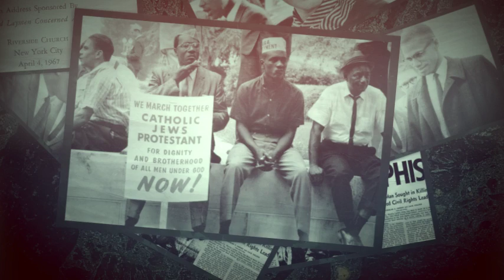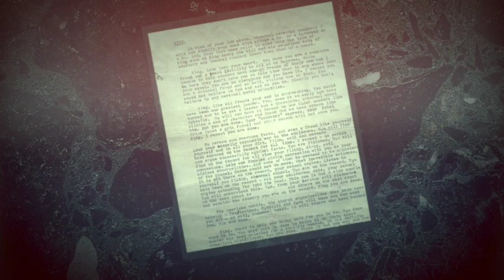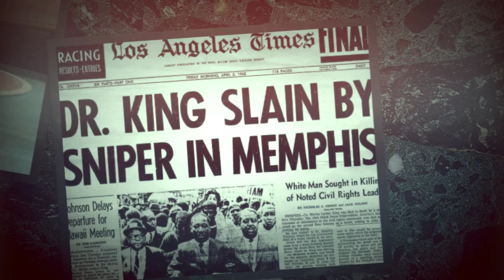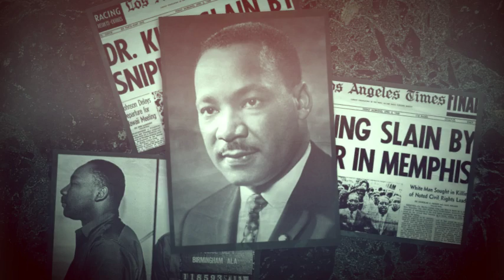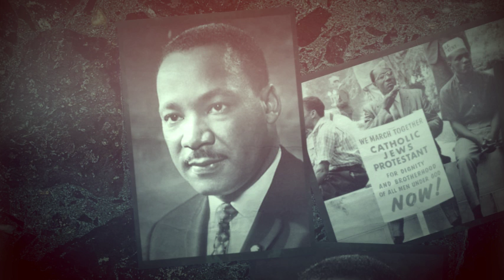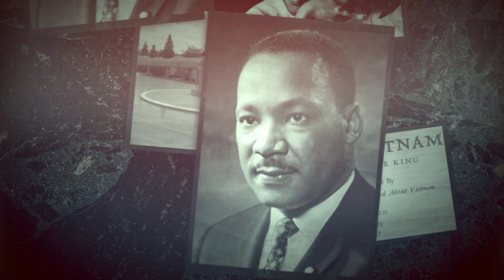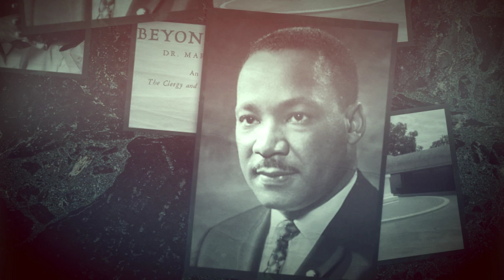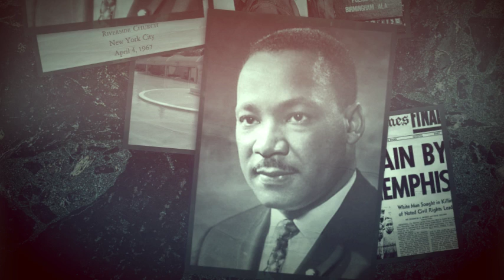Witness to History: Part II--Katherine Bankole-Medina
Witness to History-Part II-"A Brief Chronology of Martin Luther King, Jr. (The Orwellian State) and the Quest for Freedom." Keynote Address delivered by Dr. Katherine Bankole-Medina, 9th Annual Martin Luther King, Jr. Breakfast, CSU, Baltimore, MD, January 17, 2017. Rerecorded, edited/abridged by HSM Productions. CC Attribution-Share Alike 3.0 Unported.